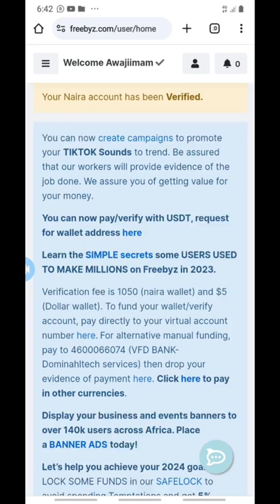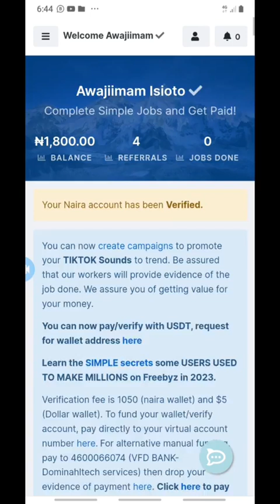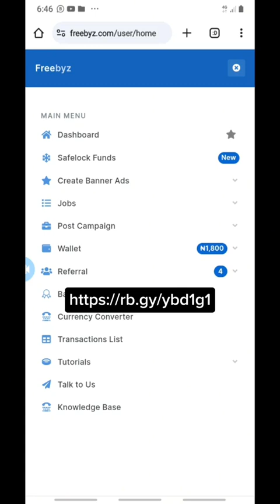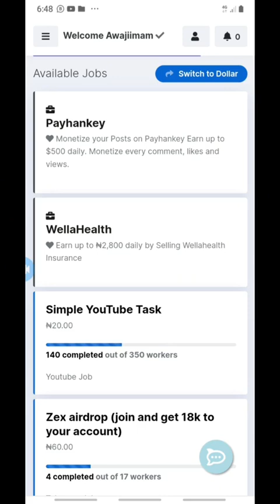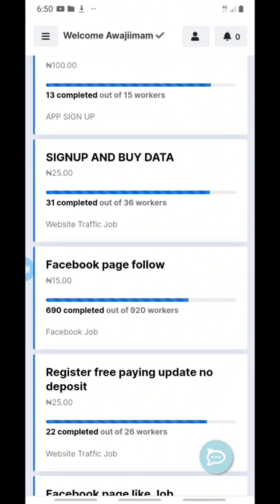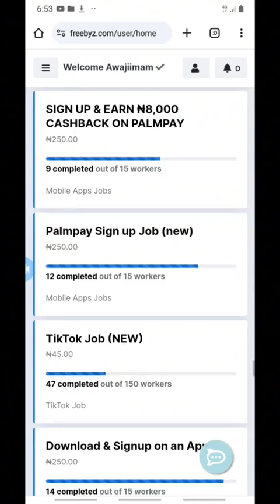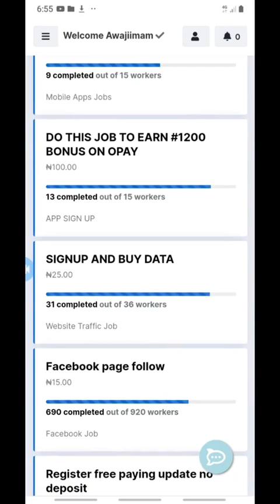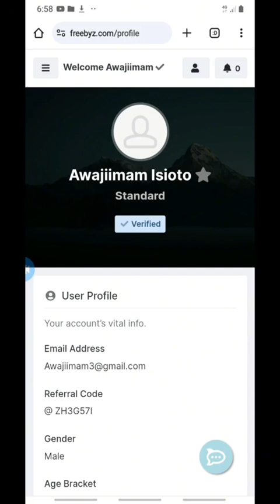HOW TO EARN N2,000 DAILY FROM FREEBYZ (DOING SIMPLE TASKS)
Freebyz will pay you to do simple tasks with yoùr smartphone.